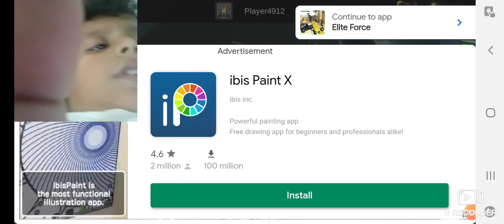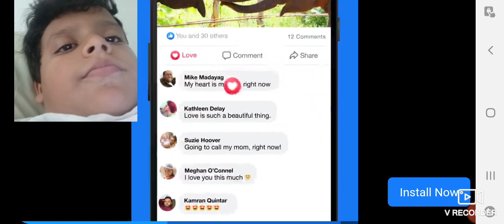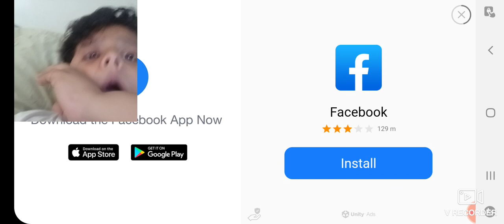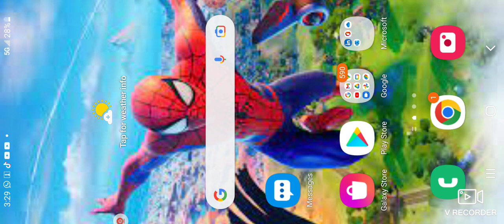I play a shooting game